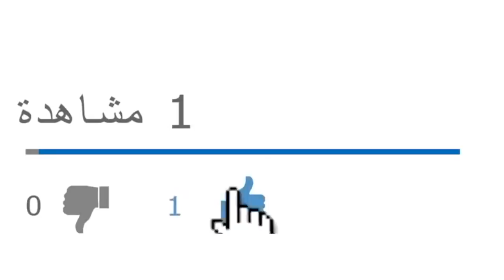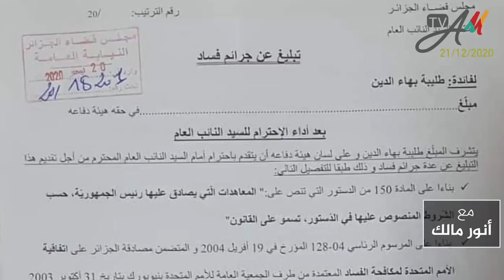هذه هي الجهة التي حركت بهاء الدين طليبة ضد أبناء قايد صالح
الحلقة الكاملة:
من يرغب في التواصل معنا:
مواقعنا على شبكات التواصل الاجتماعي:
تويتر: